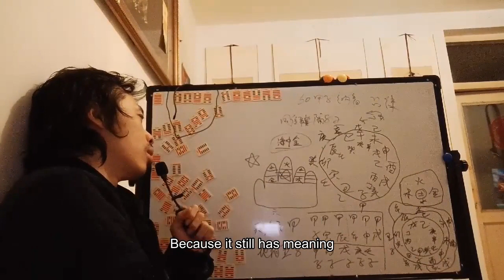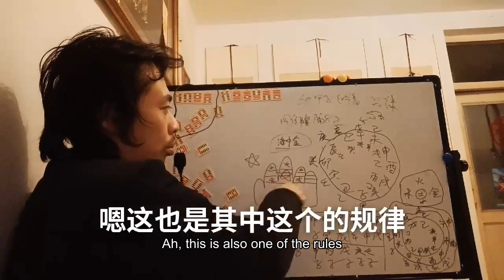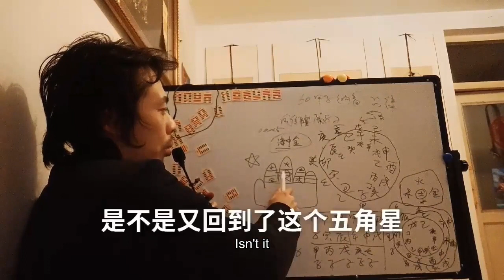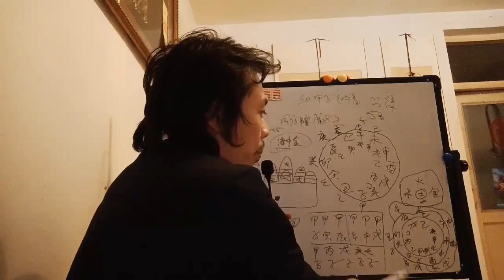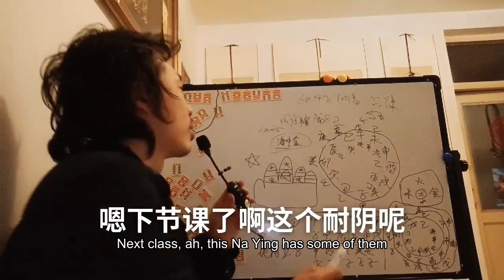60六十甲子纳音别解参悟性顿悟渐悟排列组合六十60花甲子木火土金水海中金Sixty sixty children Nuyin different solution enlightenment enli